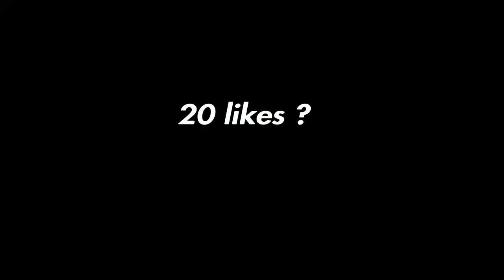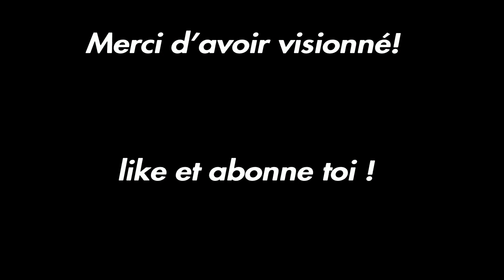Best of #4 /Mon Évolution après 1 semaine à la manette scuf